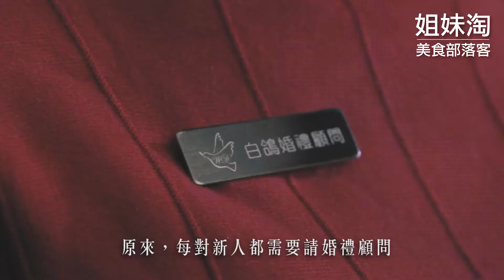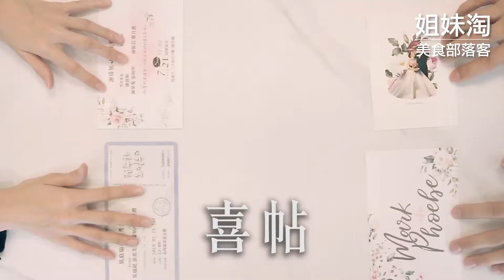優雅結婚精準花費的小秘訣 - 白鴿婚禮顧問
近日身邊的朋友婚期都不再繼續延期了
如期舉辦的人變多了。
反倒是大家都有一種：既然都要辦了
那就要辦的有聲有色，有記憶點。
我發現雖然現在小型婚禮當道
不過婚禮的節奏還有細膩度跟質感
卻是大家越來越在意而且放很多心思的地方
以前的婚禮可能是展現人脈的地方
現在的婚禮更多重視的是情感的傳遞
婚禮當天濃縮的是幾年的愛情故事
每個橋段都是精心設計的巧思
才能與大家分享愛情的喜悅
結婚對我來說就像是某個階段的證書
確實是需要花心思裝製與設計
我會找一個比我更龜毛的團隊操辦我的婚禮
很多朋友的婚禮都是找
把場地、協調、場控的事情交給他們
設定好婚禮預算 就不會有超支問題
同時幫你統籌婚禮,讓整場婚禮更有主題性
協調兩代洪溝、溝通多方廠商
以及提供
我知道很多人都會比較價格品質
不過其實最會比較的就是婚顧
問他們絕對既省時又方便!!!
當天繁雜事全都交給他們就對了
我們當個快快樂樂漂漂亮亮的新娘就好了🥰

優雅結婚精準花費的小秘訣這邊!!!
By漂流美。
白鴿婚禮顧問-高雄婚顧推薦
營業：10:00-18:00(非上班時間可預約諮詢時間)
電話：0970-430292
地址：高雄市前金區文武二街149號
捷運：橘線O4市議會(舊址)站2號出口步行2分鐘